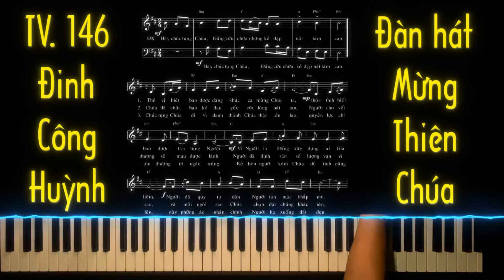THÁNH VỊNH 146 (Đinh Công Huỳnh) - ĐÀN HÁT MỪNG THIÊN CHÚA | Piano Tutorial Music | Studio Quality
THÁNH VỊNH 146 Đinh Công Huỳnh Piano Tutorial - CN5B Thường niên
Đàn Hát Mừng Thiên Chúa

Đây là bản Piano Tutorial với mục đích dạy học đàn. Học Nhạc sẽ gỡ xuống trong thời gian nhanh nhất. Xin cảm ơn và xin đừng strike!